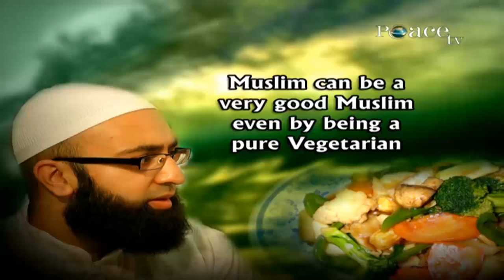CAN A MUSLIM BE A PURE-VEGETARIAN? DR ZAKIR NAIK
CAN A MUSLIM BE A PURE-VEGETARIAN?
MISCONCEPTIONS ABOUT ISLAM - DUBAI - PART 1